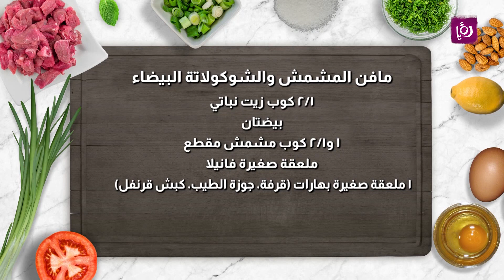مافن المشمش والشوكولاتة البيضاء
المقادير :

٢/١ كوب زيت نباتي
بيضتان
١ و٢/١ كوب مشمش مقطع
١ ملعقة صغيرة بهارات (قرفة، جوزة الطيب، كبش قرنفل)
٢/١ كوب حليب
٢/١ كوب لبن
1 كوب طحين
١ كوب شوفان
٢/١ كوب سكر بني
٢/١ كوب سكر ابيض
ملعقة صغيرة بيكنغ باودر
٢/١ ملعقة صغيرة بيكنغ صودا
رشة ملح
١ كوب تشوكلت ابيض
٤/١ كوب لوز

مطبخ رؤيا